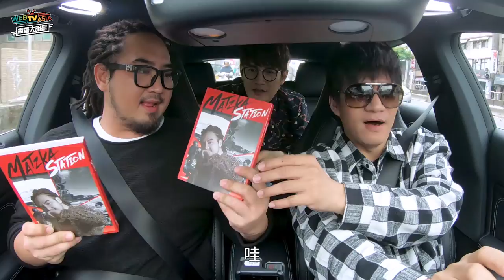WebTVAsia 網羅大明星 #41 雷鬼唱作王【MATZKA】說會找小S合作的原因竟是？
LUVE APP 每週同步首播 ✔
週三晚上7點 《網羅大明星》

兩年多沒發片的雷鬼唱作王Matzka全新回歸！一上車就即興挑戰雷鬼freestyle嗨翻全場，王宏恩大爆Matzka曾是稱霸「舞」林的熱舞社社長？！而Matzka也直說新歌《早晨瑜伽》會找小S合作的原因其實是...？
大明星：MATZKA
主持人：羅文裕 Wing、王宏恩 Biung

主持人：羅文裕、王宏恩